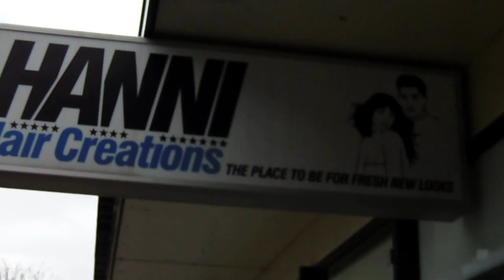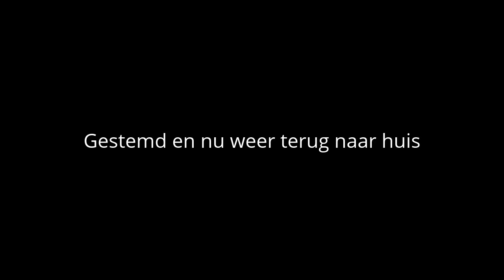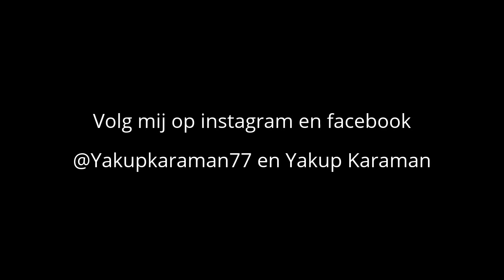WITH HANNI HANNA bij salon - Yakup K VLOG #3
Naar HANNI HANNA salon en Deventer.